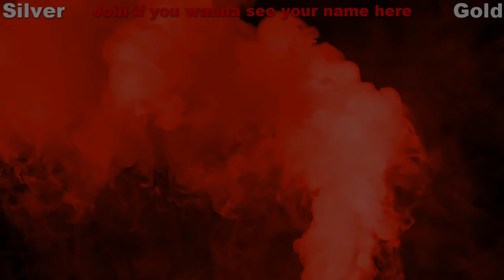DOOM Eternal - All Slayer Gates & The Unmaykr